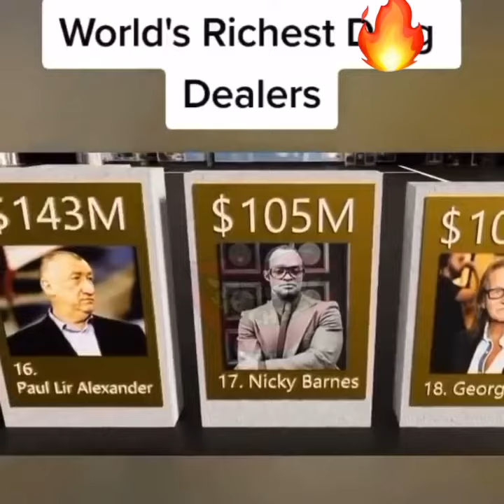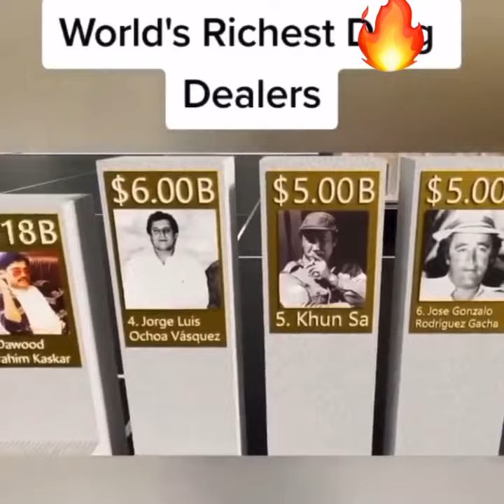World Richest Drug Dealers in order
WORLD RICHES DRUG DEALERS